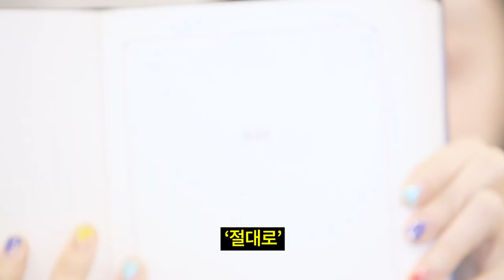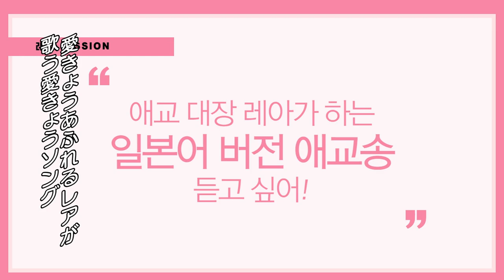(JP SUB)1:1仮想ファンミティング✨LEA・レア l SECRET NUMBER編④ 「FANVATAR」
韓国語天才、SECRET NUMBERの日本人メンバー、レアとの１：１バーチャルファンミーティング🎵